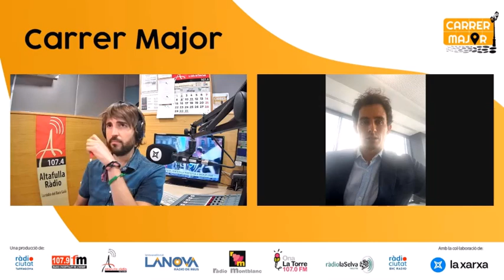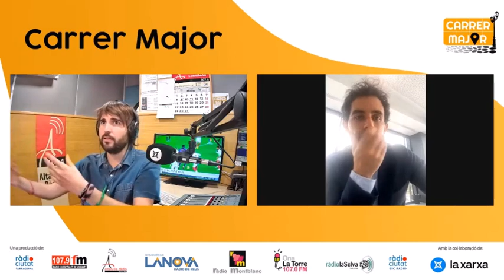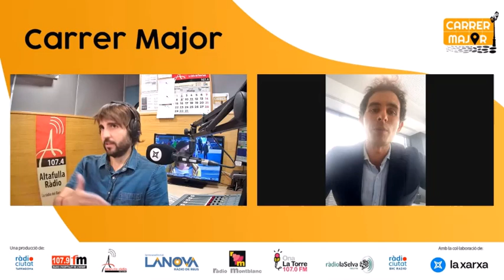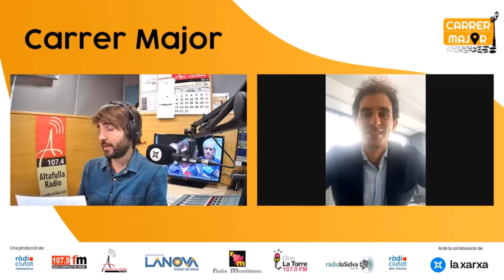CarrerMajor | El consum humà d'aigua de l'aixeta i aigua embotellada en època de sequera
Aquesta setmana a CarrerMajor hem parlat d'aigua embotellada i aigua de l'aixeta amb el Guille Mena, doctor en Nutrició i capità de la secció ‘Nutrició de veritat'.